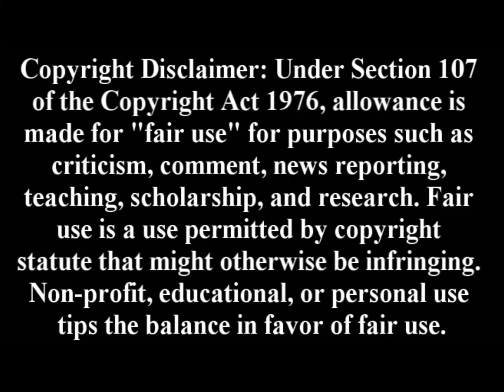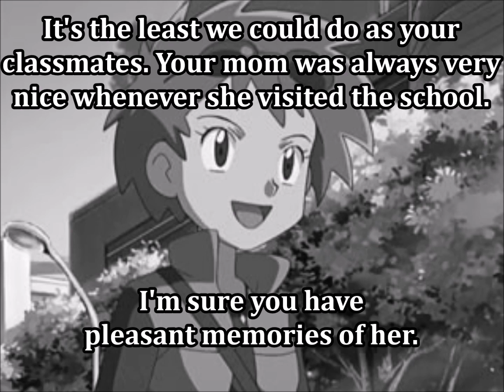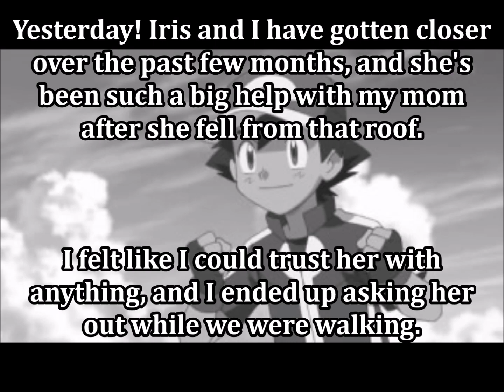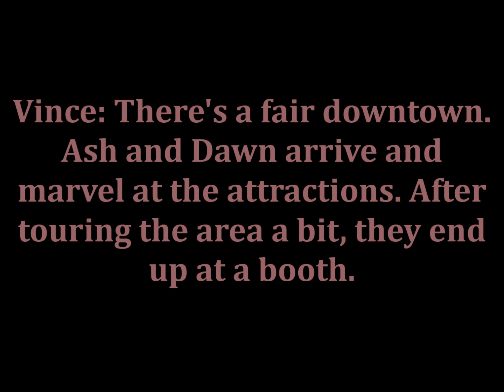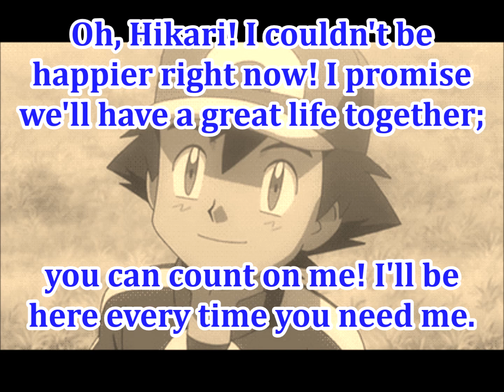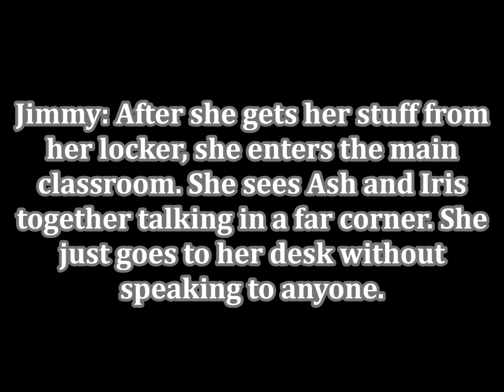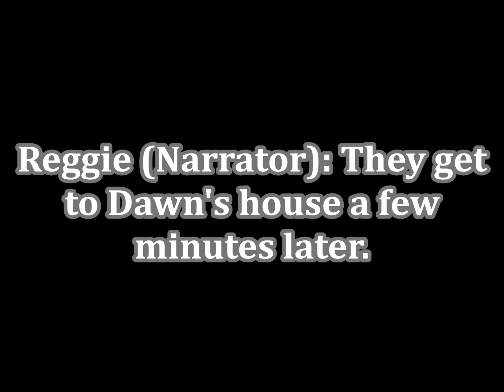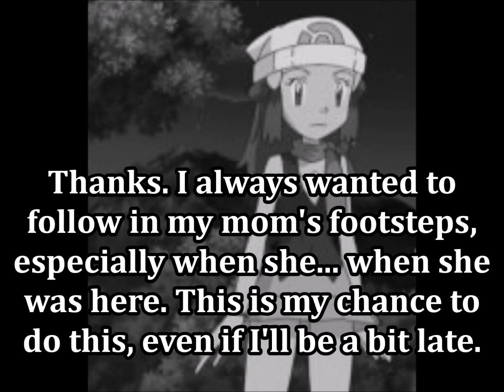Pokémon You Forgot Your Halo Episode 11: "Those Flowers from the Past" by the Deranged Sector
NOTE: We're not accepting anyone into our Discord server.

Reggie's channel: You're on it!

Alright, everyone! Here we go with episode 11 for today's upload by none other than the Deranged Sector! We've already witnessed some interesting events from the previous visions and dreams that Dawn had, but trust me when I say that there are plenty more of these to see before it's all said and done! What will we see here in this video?! Tune in to find out! EKOP and FBTTRNS!

General Credits:
Story by: The Deranged Sector (KillerofChaos7, VinceFanFics, Nocturnal Jay, & Shadow Braixen)
Intro by: KillerofChaos7
Intro Theme Song by: Nocturnal Jay